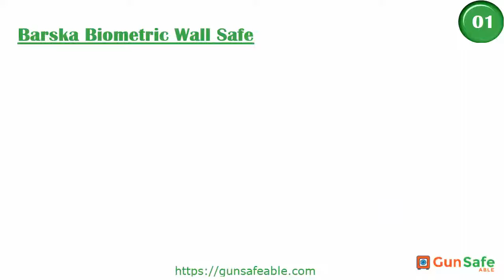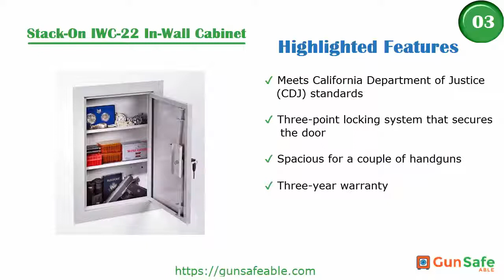In Wall Gun Safe Reviews, Comparison & Guides of - 2018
(Orange Color)
(Black Color. )
A wall gun safe may just spell the difference between successful repelling a burglar’s attack, or an unfortunate thing happening to you. This type of gun safe is what you typically see in the movies, hidden behind mirrors and frames.
A hidden gun safe is particularly designed to give the gun owner an advantage in case of a home invasion because he or she knows where the gun is stored.

You shouldn’t fall into a false sense of security thinking that burglars will spare your house. In the United States, about four burglaries happen every minute.

That alone is a scary stat that should prompt you to look for an in wall gun safe.

C H E C K   M O R E   D E T A I L S :

C O N N E C T E D   O U R   S O C I A L   M E D I A